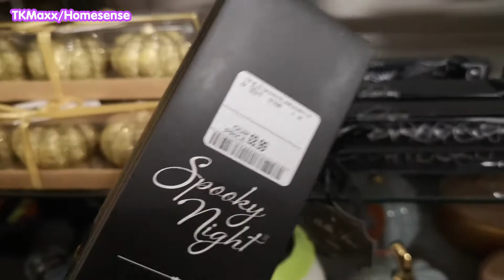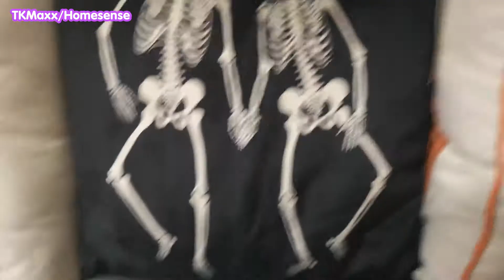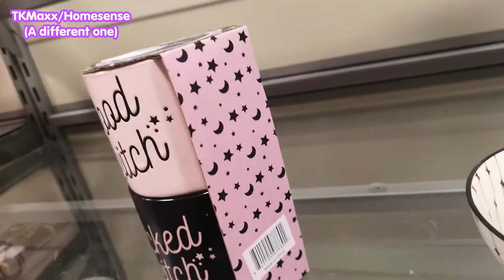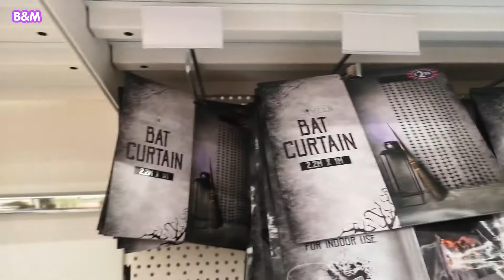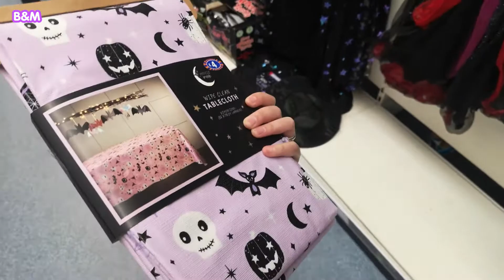Let's hunt for Halloween Decor!! ☆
Yaaaaay it's spooky season! And as per tradition, my bby Amy and I went to hunt down some Halloween decor! Let's goooooo~